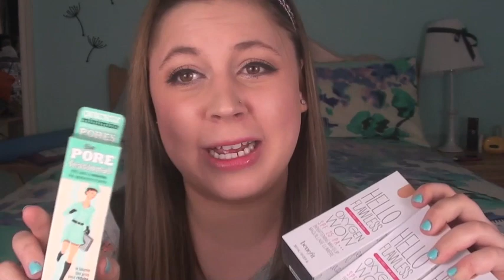*Closed* HUGE 50,000 CONTEST+GIVEAWAY! MAC, Sephora, Rebecca Minkoff +More!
OPEN ME FOR ALL INFO!

GENERAL INFO:
-Closes May 14th 2012
-Open INTERNATIONALLY!

-You must be over 18 OR have parent permission
-You must LIKE and FAVORITE this video :)

VIDEO RULES:
Make a spring how-to video!
-Must have my username in the title
-Must leave only ONE entry per person as a video response to THIS video
-Must be less than 5 minutes in length

COMMENT RULES:
-Leave a comment saying
1. How you discovered my channel
2. An video request you have for me
-Leave only ONE comment per person

PRIZES:
3rd Place Video: $50 gift card to MAC or Sephora
2nd Place Video: $100 giftcard to MAC or Spehora
1st Place Video: Rebecca Minkoff Mini Mac in color of your choice

ENJOY AND MAY THE ODDS BE EVER IN YOUR FAVOR! :)

Kristee. (:

Yo, FTC! These products were all purchased by me, playaaaa. Fosho. I'm so gangsta I don't need companies to pay me for videos. Which I didn't in this video, capishe? Is that even how you spell that? Have an unforgettable day. And remember, this is always my honest opinion. Over and out. *I'm paying for all the prizes myself and it isnt sponsored.